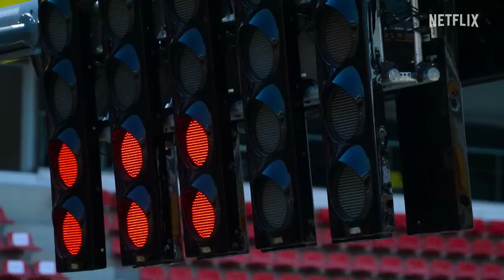Formula 1: Drive to Survive:Season 5-Review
Formula 1: Drive to Survive is a documentary series produced in a collaboration between Netflix and Formula One, to give a behind-the-scenes look at the drivers and races of the Formula One World Championship.

Season 5 documents the 2022 Formula One World Championship and was released on 24 February 2023. This season covers the trials and tribulations of the Scuderia Ferrari, the porpoising issue of the Mercedes W13, the path leading up to Sergio Pérez' win at the Monaco Grand Prix, the controversy surrounding Oscar Piastri's contract dispute, and Daniel Ricciardo's struggles at McLaren. Red Bull driver Max Verstappen confirmed that Season 5 marks his first full appearance within in-show interviews, having criticized it in the past for fabricating events that happened during the World Championships